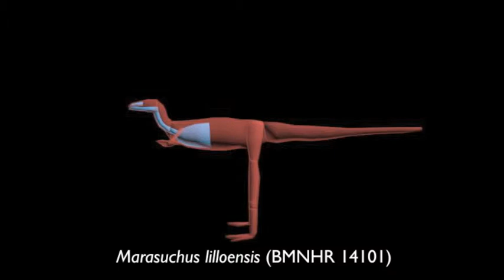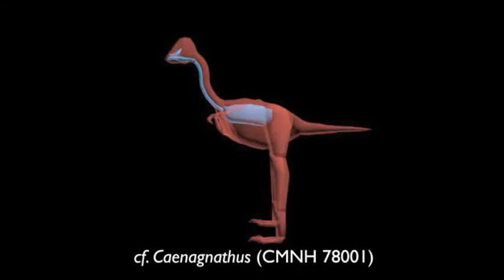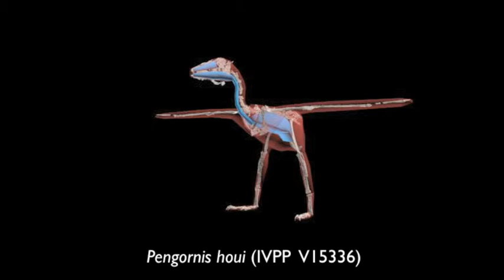Posture and locomotion evolution in Neornithes (and clade Archosauria) (video sv2)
Rotating videos of all 17 archosaurs modelled and their relations to the main stem of archosaur phylogeny. All 17 archosaurian models shown by proceeding in sequence along the phylogeny in Figure 1, showing specimens (with specimen numbers in brackets; see Supplementary Table S1) that are connected to nodes 1-16 as a means of visually conveying gross changes in body proportions along the bird-line. Note that the precise morphology of individual specimens is not ancestral at the nodes but is correlated with that ancestral morphology; see Figures 3-5 and Supplementary Information for details on ancestral morphology (video sv2).

Reference
Linking the evolution of body shape and locomotor biomechanics in bird-line archosaurs
Nature 24 April 2013 DOI: doi:10.1038/nature12059

Abstract
Locomotion in living birds (Neornithes) has two remarkable features: feather-assisted flight, and the use of unusually crouched hindlimbs for bipedal support and movement. When and how these defining functional traits evolved remains controversial. However, the advent of computer modelling approaches and the discoveries of exceptionally preserved key specimens now make it possible to use quantitative data on whole-body morphology to address the biomechanics underlying this issue. Here we use digital body reconstructions to quantify evolutionary trends in locomotor biomechanics (whole-body proportions and centre-of-mass position) across the clade Archosauria. We use three-dimensional digital reconstruction to estimate body shape from skeletal dimensions for 17 archosaurs along the ancestral bird line, including the exceptionally preserved, feathered taxa Microraptor, Archaeopteryx, Pengornis and Yixianornis, which represent key stages in the evolution of the avian body plan. Rather than a discrete transition from more-upright postures in the basal-most birds (Avialae) and their immediate outgroup deinonychosauria, our results support hypotheses of a gradual, stepwise acquisition of more-crouched limb postures across much of theropod evolution, although we find evidence of an accelerated change within the clade Maniraptora (birds and their closest relatives, such as deinonychosaurs). In addition, whereas reduction of the tail is widely accepted to be the primary morphological factor correlated with centre-of-mass position and, hence, evolution of hindlimb posture, we instead find that enlargement of the pectoral limb and several associated trends have a much stronger influence. Intriguingly, our support for the onset of accelerated morpho-functional trends within Maniraptora is closely correlated with the evolution of flight. Because we find that the evolution of enlarged forelimbs is strongly linked, via whole-body centre of mass, to hindlimb function during terrestrial locomotion, we suggest that the evolution of avian flight is linked to anatomical novelties in the pelvic limb as well as the pectoral.